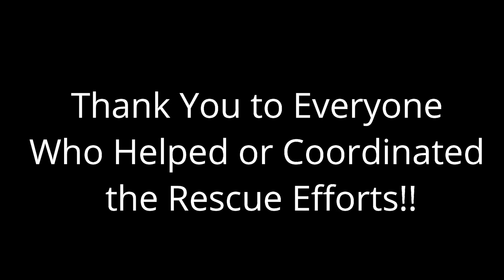Upper Yakima Bull Trout Rescue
Threatened bull trout in the upper Yakima basin face a variety of issues impacting their survival. One of the most pressing issues is the annual dewatering of their limited spawning and rearing habitat. Local biologists, technicians, and interns have begun rescuing juvenile bull trout and relocating them to flowing water to help maintain struggling bull trout populations. Funding for Mid-Columbia Fisheries' Bull Trout Task Force is provided by the Yakima Basin Integrated Plan.